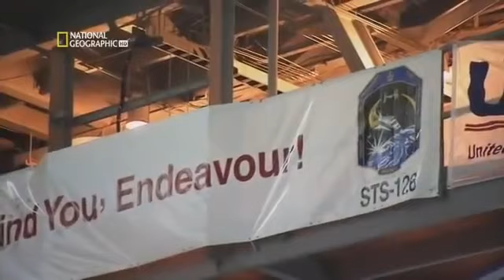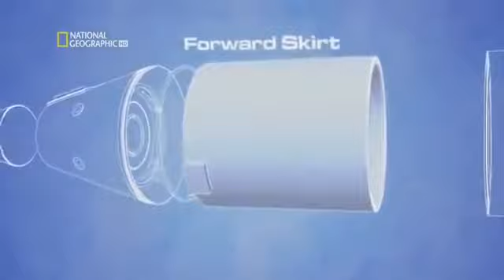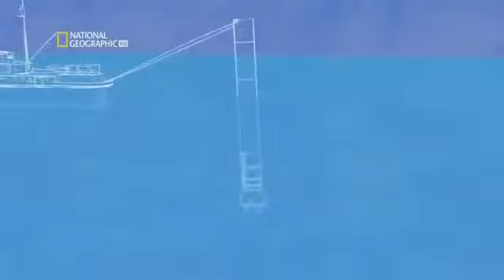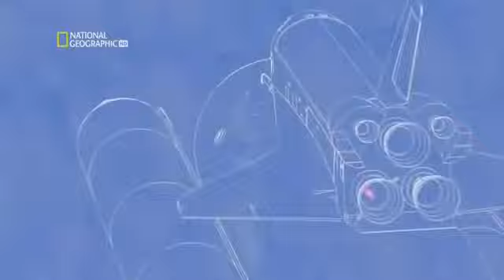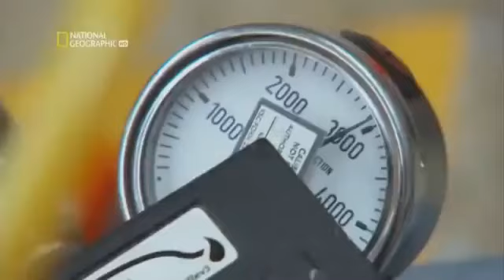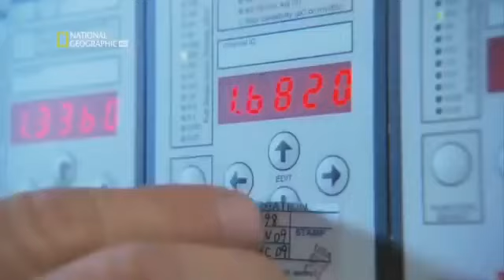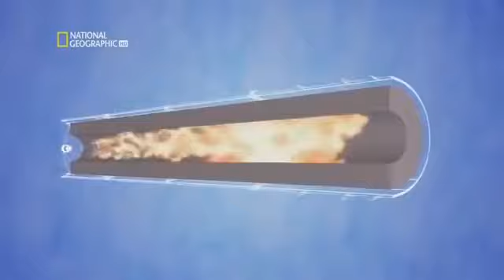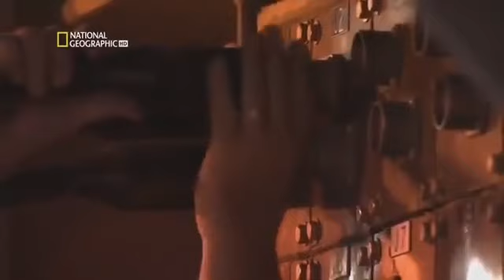Cohetes Aceleradores SRB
Lanzamiento de transboradores, centro espacial Kennedy.